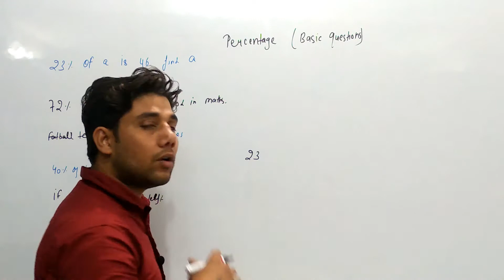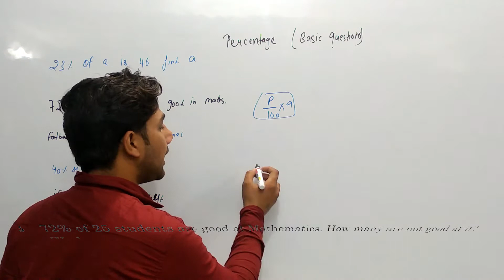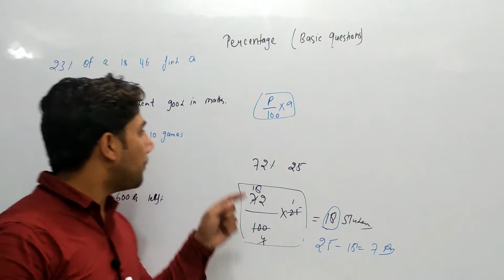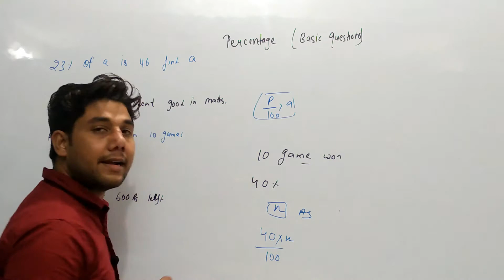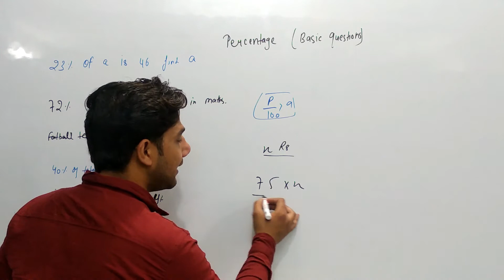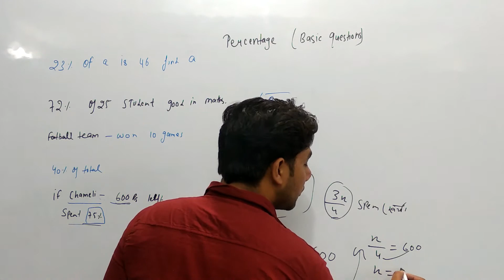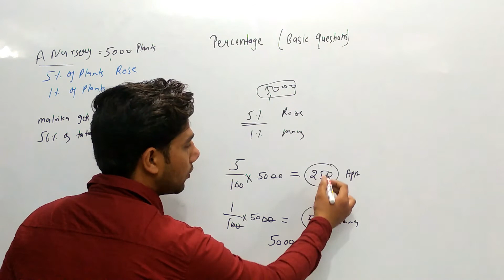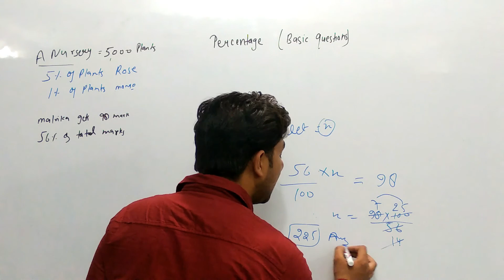#2 Percentage in Maths / Basic Questions / Tricks / NAVY (MR) AIRFORE (X & Y ) RRB JE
1. Concept of Percentage.
2. Different ways to calculate.
3. Questions from the exams

a percentage bar in excel cell,
a percentage increase,
a percentage of a number in excel,
a percentage lease,
percentage basic,

percentage in b.com,
b.com percentage calculator,
percentage b right vision,
percentage calculation,
percentage concept,
percentage composition,
percentage cat,
percentage class 8,
percentage caf,

percentage cgl,
percentage class in hindi,
percentage calculation in tamil,

percentage di,
percentage decrease,
percentage differential relay,
percentage discount,
percentage data interpretation,
percentage dear sir hindi,
percentage dsssb,
percentage doesn't matter,
percentage definition,
d&d percentage dice,
percentage by ajeet sir
percentage error,
percentage e1,
percentage easy tricks,
e rintoul percentage yield,
e 1 percentage,
porcentagem e percentagem,
percentage for sbi po,
percentage feel free to learn lesson 1,
percentage fraction,
percentage ffl,
percentage gre,
percentage gujarati,
percentage game